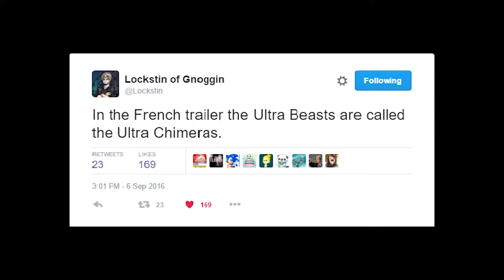Pokemon Sun & Moon News Update Analysis | Type: Null, UB-01, Pokemon Snap, Ultra Beasts + More!!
Lots of content to discuss for such a short video! Check us out and let us know your thoughts and speculation to the recently released Pokemon videos!

Donate for a chance to win a copy of Pokemon Sun or Moon!

Follow HouseTop!